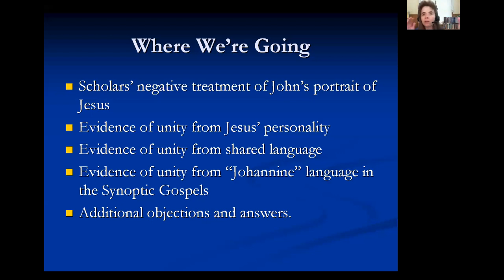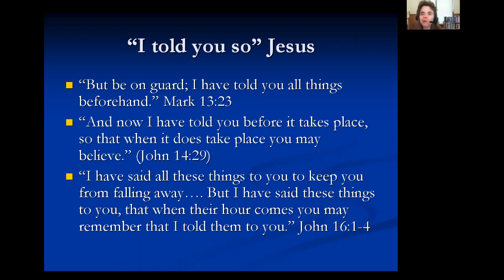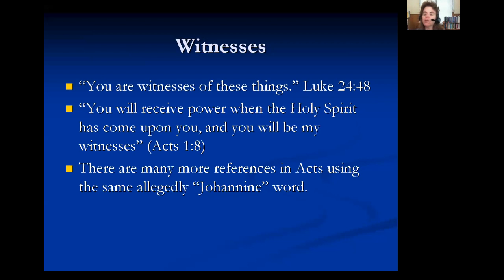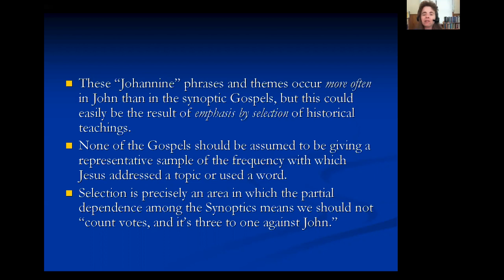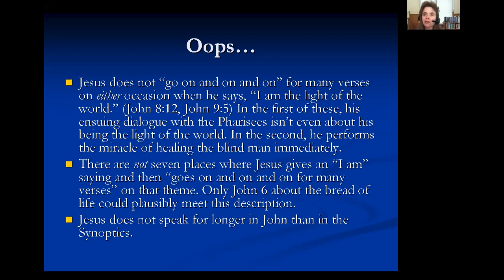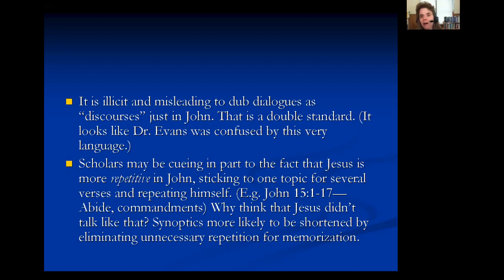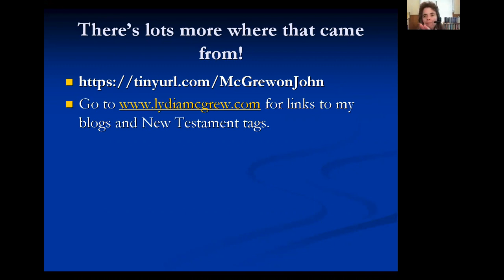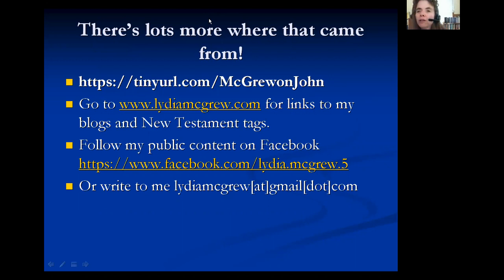Only One Jesus: The Historicity of John's Portrait (Dr. Lydia McGrew)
In this webinar, analytic philosopher Dr. Lydia McGrew addresses a common objection among New Testament scholars, that the portrait of Jesus in John's gospel is fundamentally different from that of the synoptic gospels.